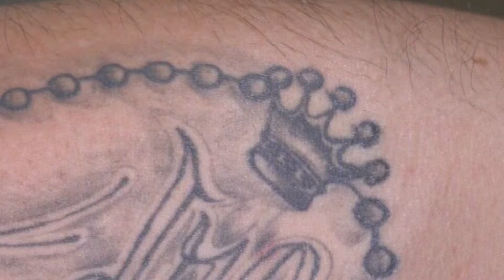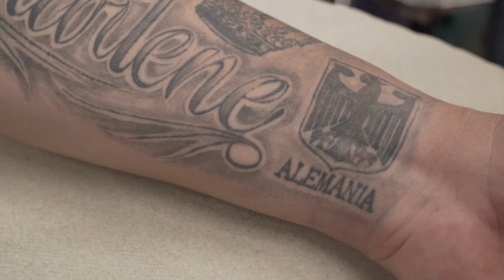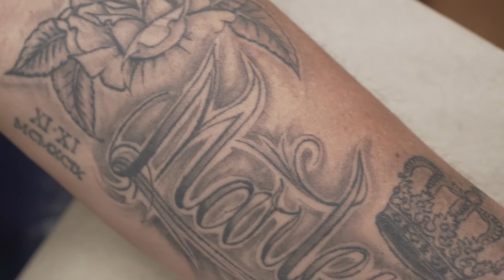Segunda parte de cover-up antebrazo retoque complemento en gris opacos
Continuando la primera parte del cover-up arreglo retoque seguimos con el otro lado con la misma intención de renovar la esencia y agregar elementos simbólicos al diseño... espero sea de su agrado y llegue a muchas más personas con el sentido informativo de no regalar ni experimentar en su piel, jamás escatimar el trabajo profesional en ningún campo. y menos en algo tan valioso he irreemplazable como nuestra vidas salud he integridad agradezco a todos los que compartan y un fuerte y vibrante abrazo para todos... los esperamos pronto, información al WhatsApp P.S.